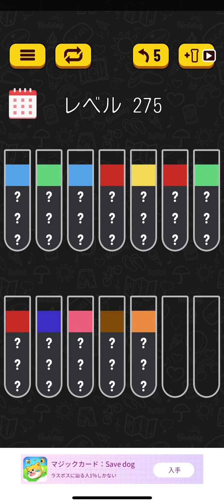Water sort puzzle level 275 276 277 278 279 280